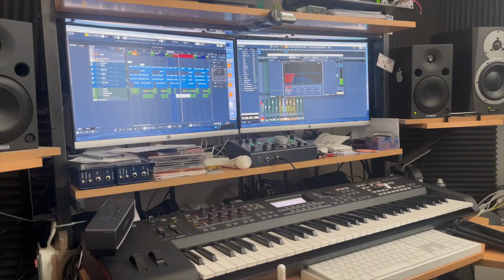album obidjoul en pré-production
pré-production de mon nouvel 'album obidjoul à Paris au studio Fondok avec Thierry Vaton et en Martinique au studio Delmas avec Mario Masse
    soutenez  financièrement le projet  sur la plateforme  ulule/obidjoul  🙏🏿